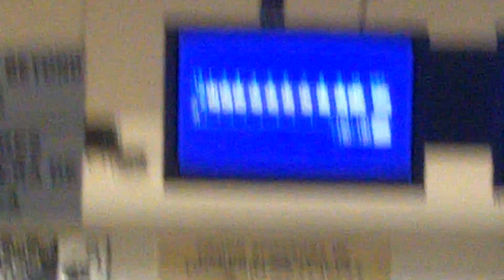JBT Jim Kent Classic 11-6-22 finals